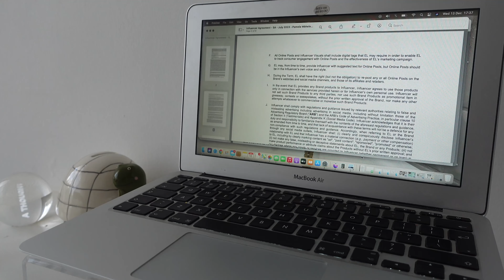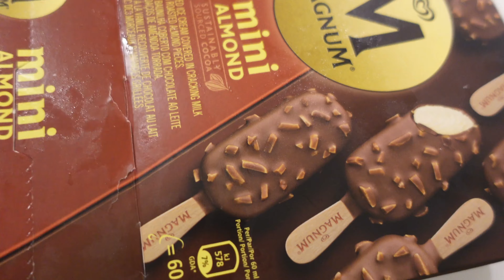6pm night routine | afternoon walk | cooking dinner | skincare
💕Hey besties💕

I hope this video inspires you to take care of yourself!

♡Follow me♡

ХОХО

Music 🎵